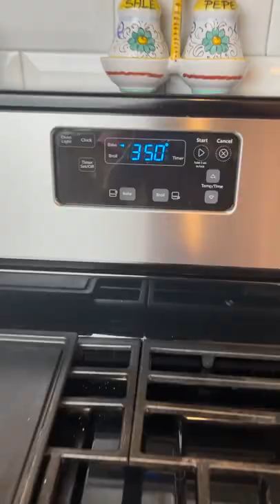You Won't Believe How Cheesy This Garlic Bread Is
Check out this delicious yet not too nutritious garlic bread recipe. Perfect to bring to dinner parties and backyard barbecues. Hope you Enjoy!

Ingredients:
French Loaf
Sharp Cheddar Cheese
Colby Jack Cheese
Garlic
Italian Parsley
Oregano
Unsalted Butter
Kosher Salt
(Optional) Red Chili Flakes